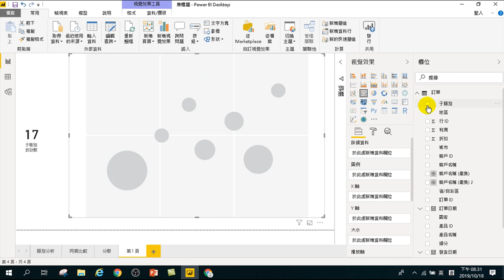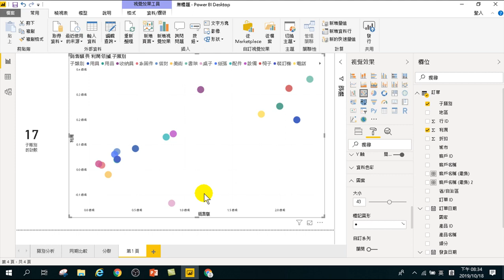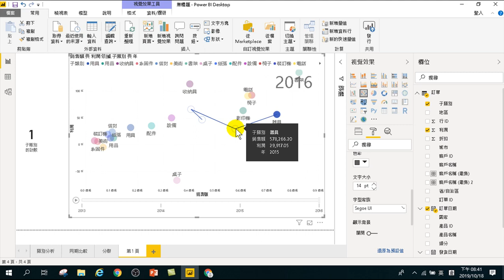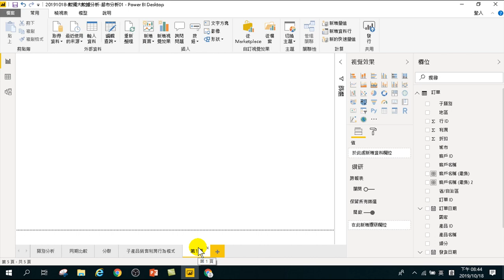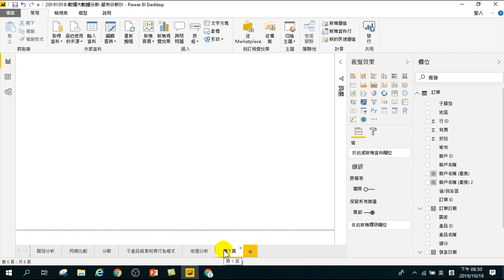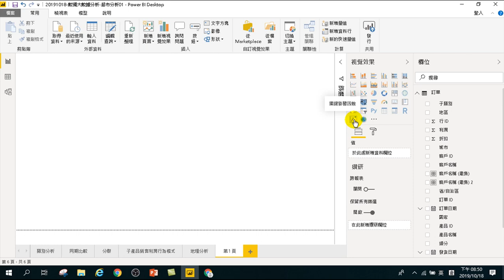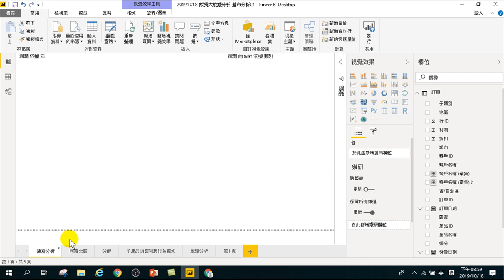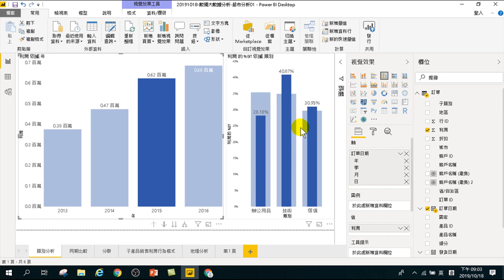數獨大數據分析-03.動態散佈分析.行為模式.地理分析.關鍵影響因素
01.認識大數據分析.環境介紹.如何分析.自動分析
02.認識Power BI.取得資料.資料清理.資料分析.自動分析
03.03.動態散佈分析.行為模式.地理分析.關鍵影響因素
04.趨勢分析.關鍵影響因素.重新整理.地理分析.
05.瀑布圖.重新整理.跨檔案分析
06.關聯.Related.分群.預測
07.Related.分群.預測.
08.DAX.Power Query.發生率